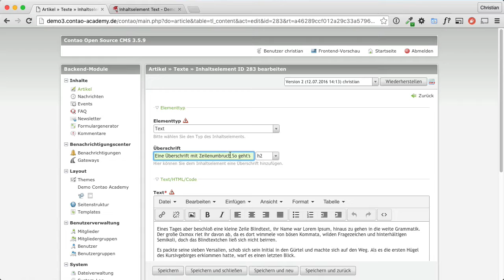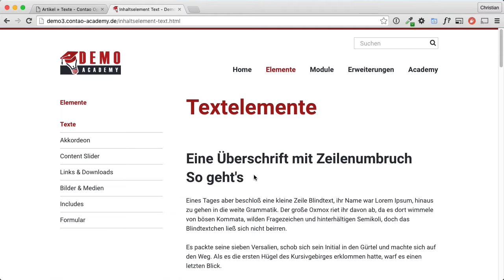Contao Zeilenumbruch in Überschrift einfügen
Kurzer Tipp, wie du bei Contao einen Zeilenumbruch in Überschriften einfügen kannst.